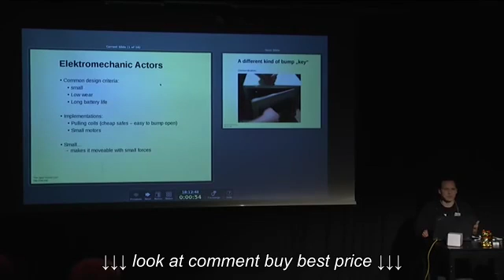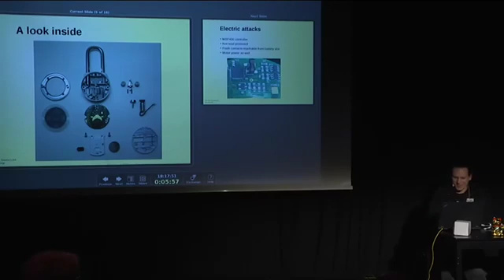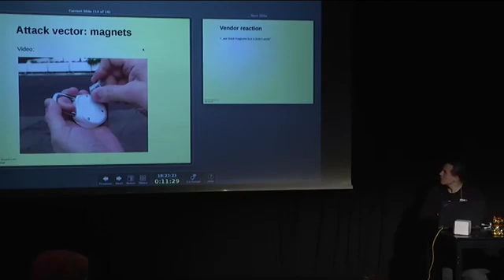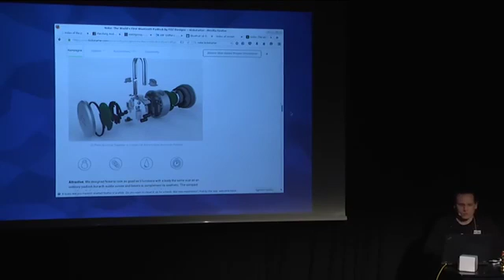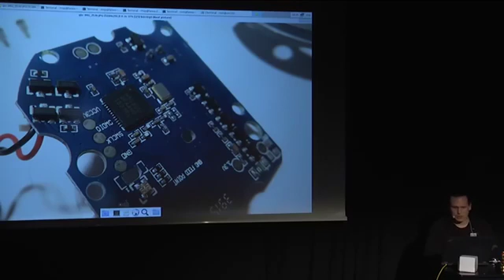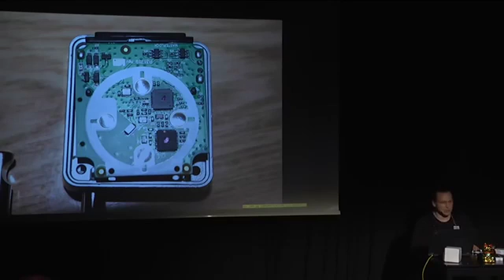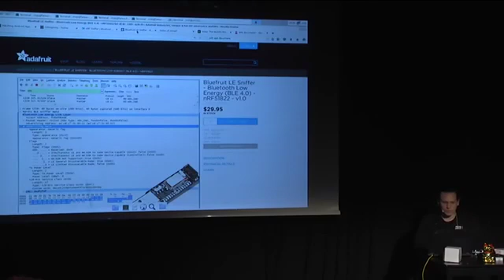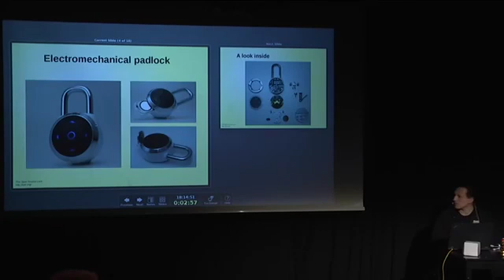Ray: Smart Lock Hacking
Ray: Smart Lock Hacking eh16, Ray: Smart Lock Hacking